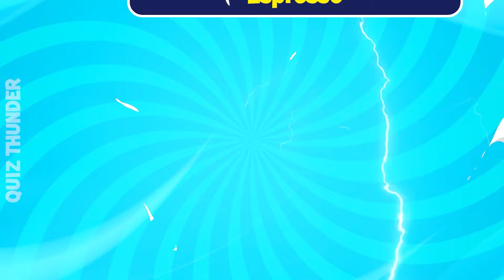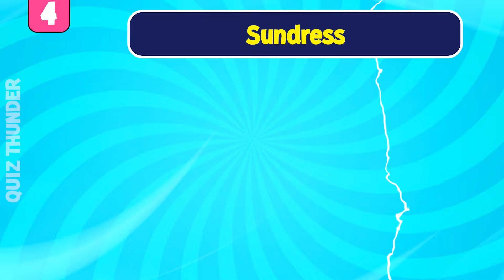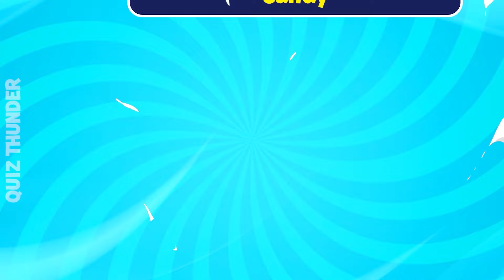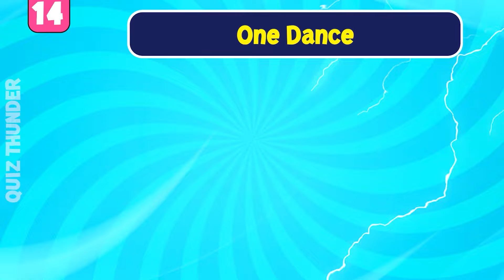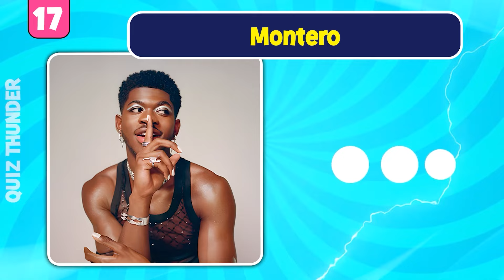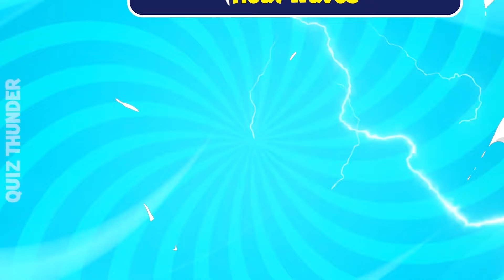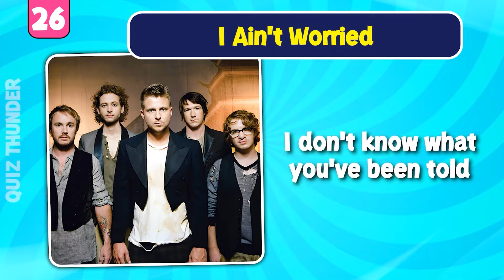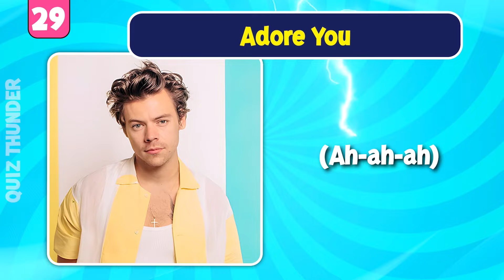Finish The Lyrics🎵 | Best SUMMER SONGS Ever🔥😉| Music Quiz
Finish The Lyrics...Best SUMMER SONGS Ever. Get ready to dive into the sunny vibes of the most iconic summer anthems. In this quiz, we'll play a snippet of a classic summer hit, and your challenge is to finish the lyrics. From beach party jams to road trip tunes, let's see how well you know these songs that define the season. Are you ready to soak up the summer vibes and ace this quiz? Let’s get started! 🌞🎶✨

Quiz Thunder will bring you the best and most fun quizzes on YouTube.